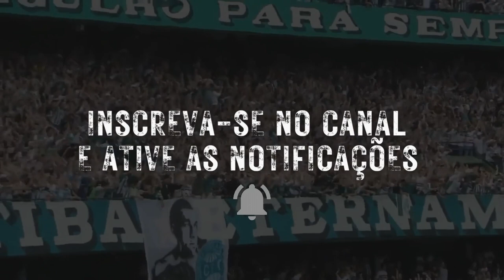✔️ÚLTIMAS NOTÍCIAS DO CORITIBA [NOVIDADES NO COXA]✔️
Coritiba terá retorno no ataque, mas tem desfalque no meio e na zaga para partida contra o Fluminense...

🔔 𝑰𝑵𝑺𝑪𝑹𝑬𝑽𝑨 𝑺𝑬 𝘯𝘰 𝘊𝘢𝘯𝘢𝘭 𝘦 𝑨𝑻𝑰𝑽𝑬 𝑶 𝑺𝑰𝑵𝑰𝑵𝑯𝑶𝘱𝘢𝘳𝘢 𝘳𝘦𝘤𝘦𝘣𝘦𝘳 𝘢𝘴 𝘯𝘰𝘵𝘪𝘧𝘪𝘤𝘢çõ𝘦𝘴 𝘥𝘦 𝘯𝘰𝘷𝘰𝘴 𝘷í𝘥𝘦𝘰𝘴.
Aqui você fica por dentro das  ultimas noticias do CORITIBA.
Aqui você vai ficar muito bem informado sobre o mercado da bola curiosidades sobre jogadores ,entrevistas e muito mais ...

Nosso canal COXA ON  Não há intenção de infringir direitos de autoria   créditos na descrição.
créditos:
coxatv
Esporte News Mundo
gety imagens